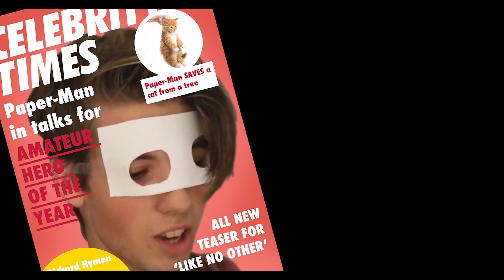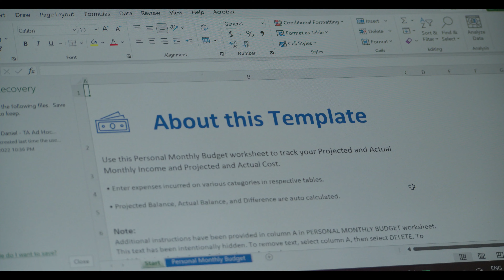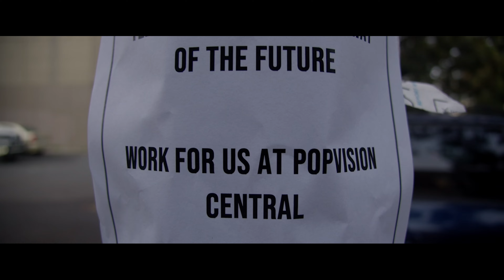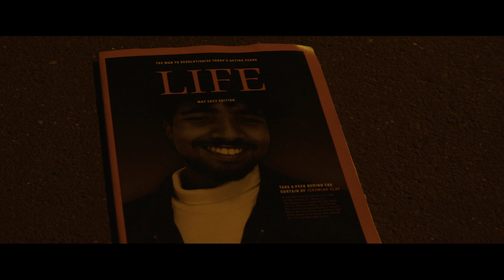A Further Foray into the Adventurous Exploits of the Paper-Man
Four years following 'Whatever Happened to the Paper-Man', the former hero returns, having mounted a surprise comeback in the public eye. However, this soon comes crashing down when allegations of fight tampering emerge, leaving the esteemed hero in dire straits once again.